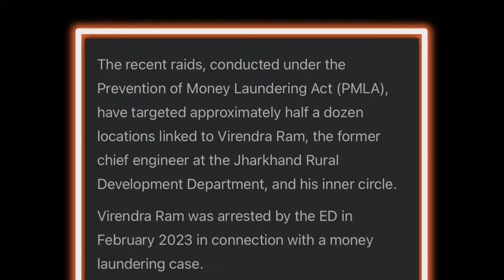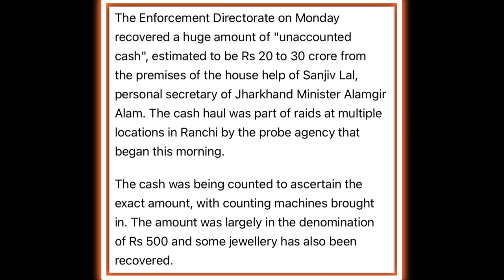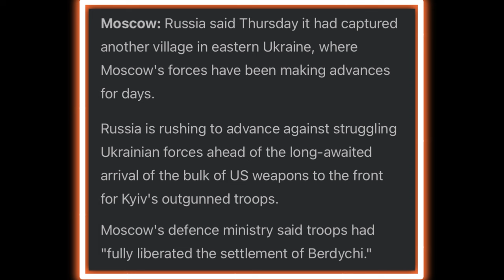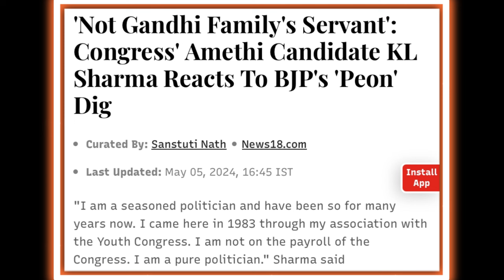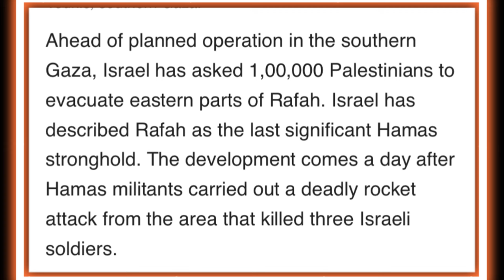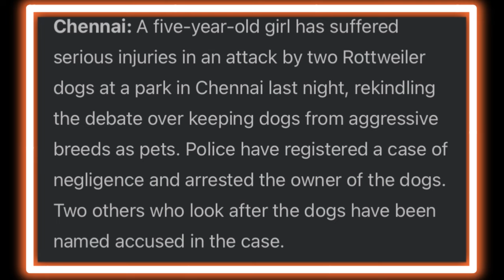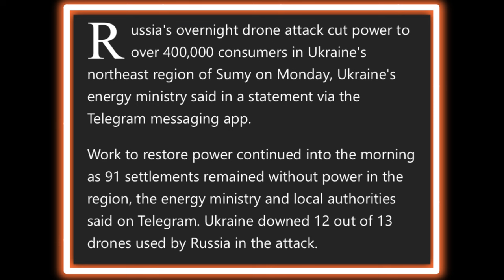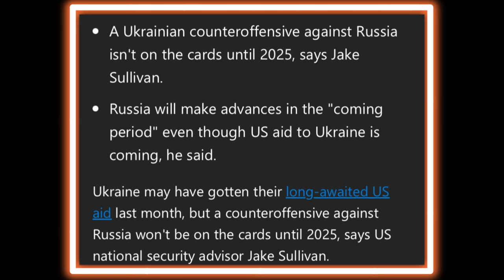EP 1024 Evening Exclusive News Update Aloto Naga TV